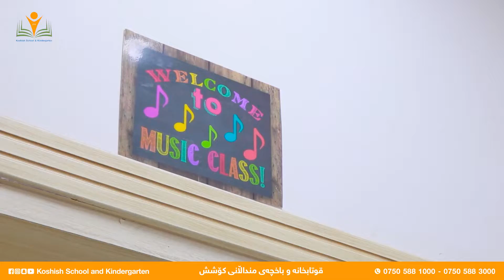"Your happiness is our mission"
To spend more intreseting time in music class, we introduced children to the world of music  and play with their hands at both levels (KG1 - KG2) in Koshish kindergarten.
"دڵخۆشی ئێوە، ئەرکی ئێمە"
بۆ زیاتر چێژ وەرگرتن و بەسەر بردنی  کاتیکی خۆش لە وانەی مۆسیقا،
منداڵان ئاشناکران بە دونیای مۆزیک و ژەنێنێ بە دەستەکانیان، بۆهەردوو ئاستی (KG1 - KG2) لە باخچەی منداڵانی کـۆشـش .
"سعادتكم مهمتنا"
 لقضاء المزيد من الوقت الممتع في درس الموسيقى, تعرف الأطفال على عالم الموسيقى واللعب بأيديهم على كلا المستويين (KG1 - KG2) في روضة أطفال كوشش.